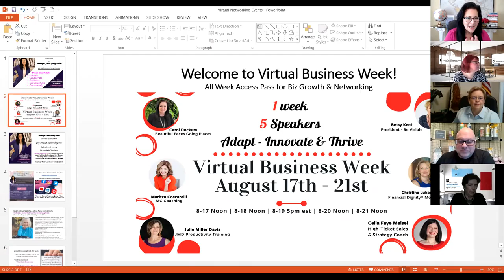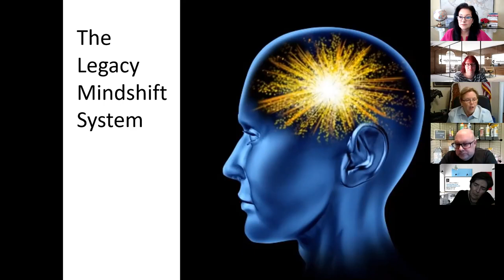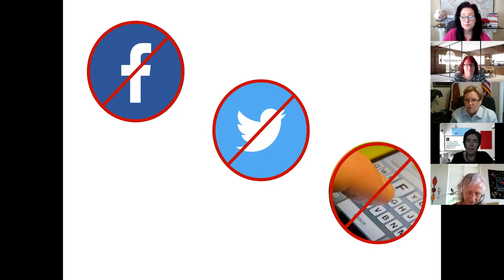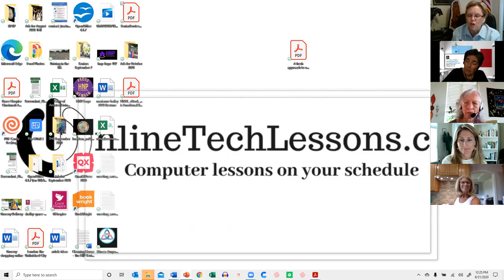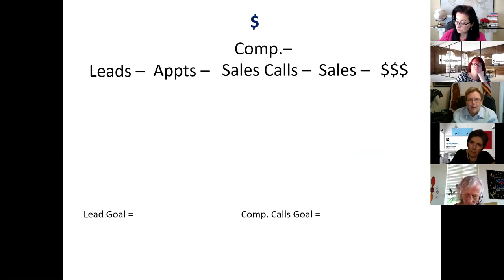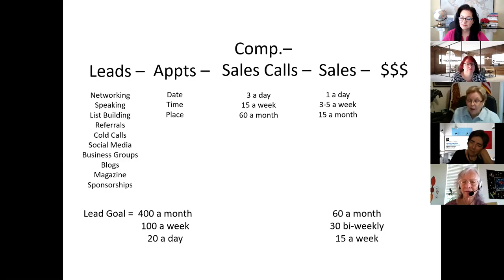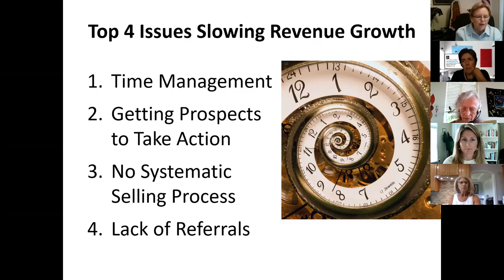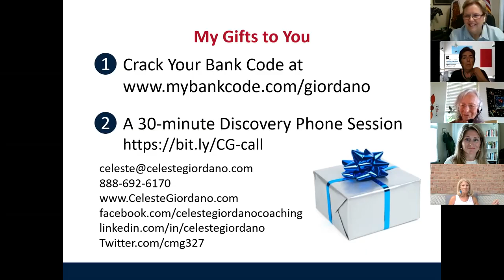How To Finish 2020 Strong: Virtual Business Week by Beautiful Faces Going Places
Thank you so much Carol Dockum for this wonderful experience! Be sure to check out this phenomenal Women's Success Network.This community is an online resource for women in business to connect, learn, grow, lead and inspire one another to success.

If you're ready to expand your business, then invest in becoming the person who can make it happen.

Celeste Giordano

Celeste Giordano’s mission is to help business owners develop the skills, knowledge and attitude necessary to “DoublePlus™” their income and become effective and inspirational leaders in their fields. Whether it’s taking your successful business to the next level or starting a new venture, she will teach you the exact skills and strategies you need to enroll more quality prospects, build a rock-solid team, and break through obstacles to achieve real profit and lasting success. Celeste is a professional business growth specialist, a master sales strategist, and dynamic speaker with 40 years experience in direct sales and managing high-performing teams.